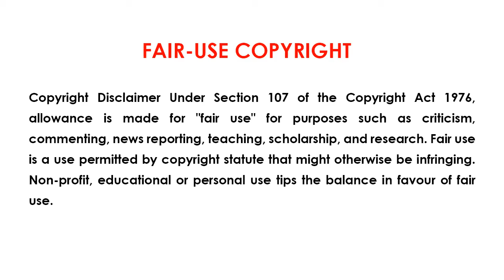One Piece Series Tamil Review - Gladius' Big Bang! | anime onepiece luffy tamil | E673_2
One Piece Series Tamil Review - Luffy , Usopp, Sanjii, Nami, Chopper, Zoro adventure  -  E673_2: The Breakup Man - Gladius' Big Bang!